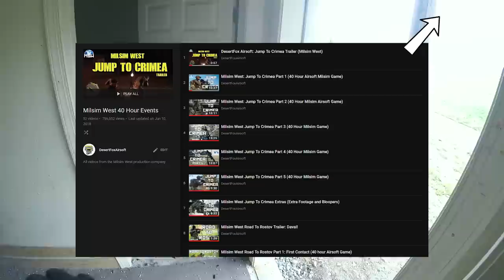Milsim West: Spearhead Saratov | Assault Ladder Entry (E&L AK105) Part 2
Milsim West Spearhead Saratov series continues with the use of an improvised tactical assault ladder to gain entry into the two story building that NATO have hunkered down in.
The use of tactical or combat ladders is approved for Milsim West games.